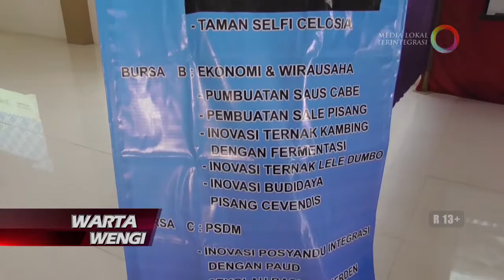CIPTAKAN KESEJAHTERAAN MASYARAKAT MELALUI INOVASI DESA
Bursa Inovasi Desa Kecamatan Purwanegara , diselenggarakan sebagai ajang untuk mereplikasi inovasi tiap-tiap desa di Purwanegara. Dengan harapan , tiap-tiap desa mampu mengembangkan inovasi serupa yang dapat meningkatkan kesejahteraan masyarakat.